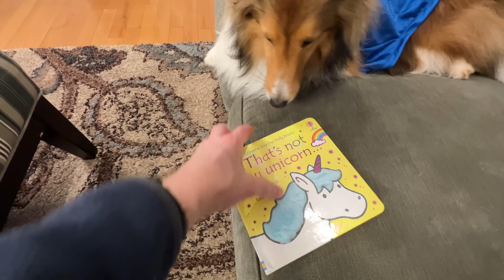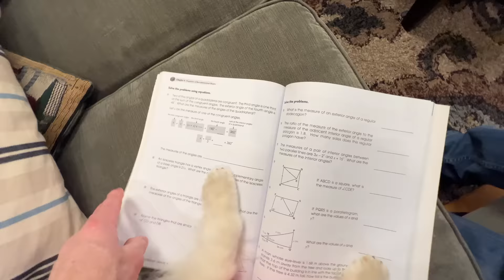"What have you DONE?" 😬🐶💕 a hilarious Biscuit Talky on Cricket "the sheltie" Chronicles e270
It's a "Baby Kev Moment"!  A flashback to when he was tiny... "What have you DONE?" 😬🐶💕 a hilarious Biscuit Talky on Cricket "the sheltie" Chronicles e270

🎥 Follow Us 🎥
All AWESOME Cricket Chronicle Links HERE!

"A Thief's Waltz", "Stealing Mushrooms", "The Curious Kitten", "A Gal I Know", "Heads are Spinning", "Two Broken Hearts", "Where do we Go", "Consuming Love", ""A Short Stop in Rio" courtesy of Epidemic Sound.